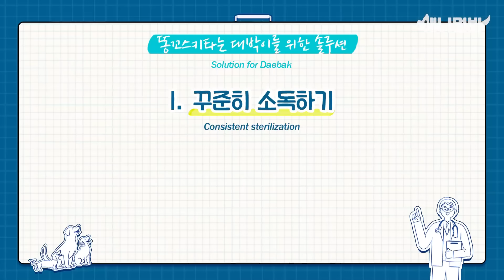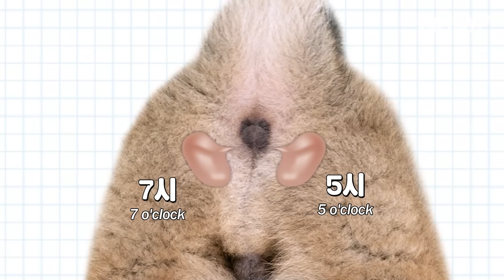x꼬스키에 중독(?)된 우리집 리트리버스키,,, /강아지 항문낭염ㅣThis Retriever Is Addicted To Scooting.. Dog Anul Sac Infection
💌뽀건소 ep.37💌
오늘의 주인공 | 골든리트리버 6세 대박이

왕크니까 왕귀여운...♥ 우리 집 골댕이 대박이
???: '여름에도 스키를 타요... X꼬스키요.'

우리 집 댕댕이가 x꼬스키를 타는 말 못 할...사연 ㅜㅜ
관련 영상 더보기 🥰
애니멀봐와 한배타고⛵